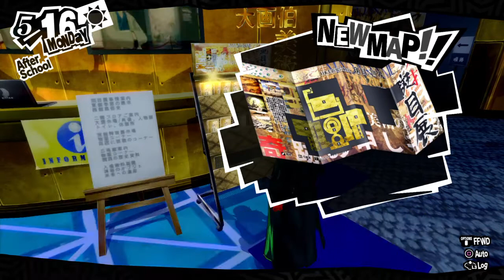Persona 5 Royal Gameplay 21